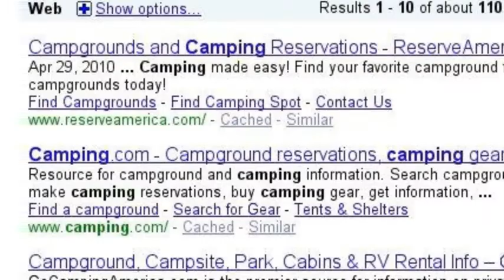Fiesta Cabin Origins